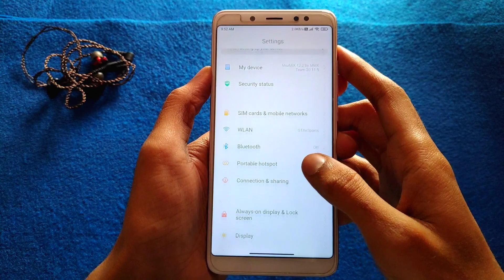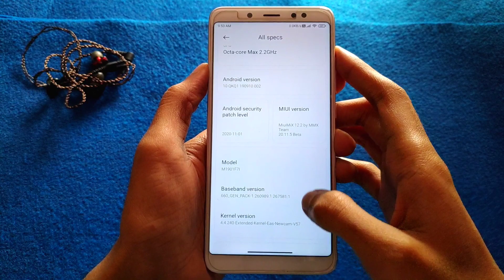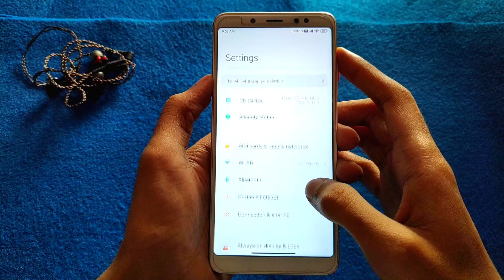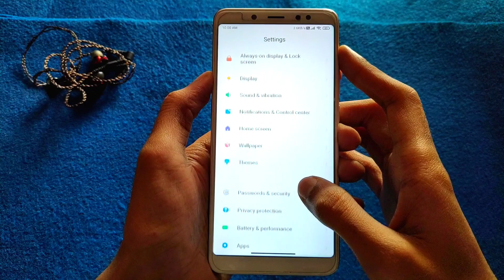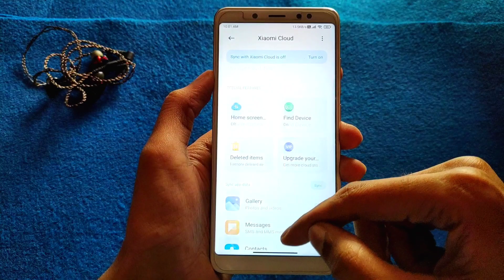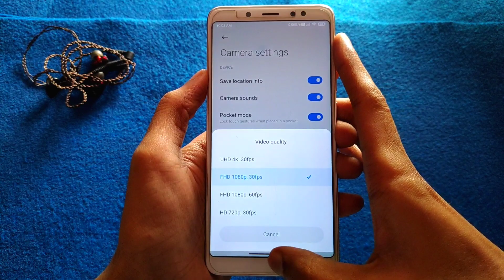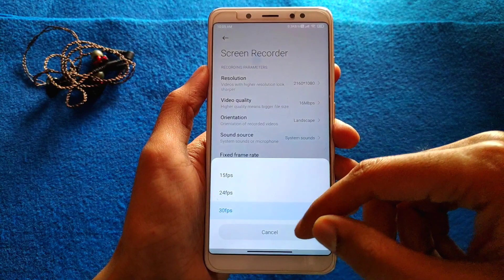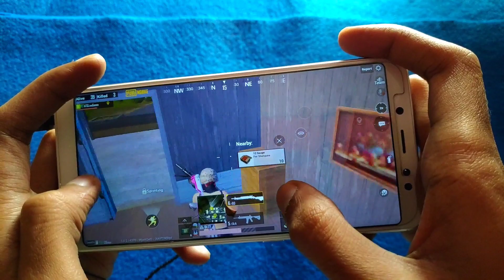MIUI 12.2 MiX 20.11.5 Official For Redmi Note 5 Pro | Android 10 | Changes & More New Features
(Will Be Downloaded After Joining Telegram)

👤 𝗕𝘆 - @shubh1133 || Port From Lavender (Note 7)

1. Download Rom
2. Go to recovery
3. Wipe (Dalvic/Cache, Data, System, Vendor, Cache)
4. Flash Rom
5. Reboot

🔥 𝗙𝗢𝗟𝗟𝗢𝗪 𝗠𝗘 🔥

🎵 𝗠𝗨𝗦𝗜𝗖 𝗖𝗥𝗘𝗗𝗜𝗧